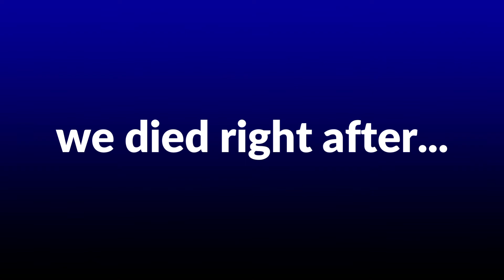How Me and Begginly Got The Cyprus Nell Skin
Weekly Montages Coming Up In Season 6

Always looking for Duos and Trios

🎥 Video editor: Solar Begginly

• Fn Tracker: fragger borm

Fortnite​ Competitive